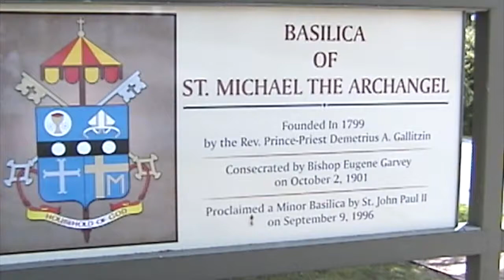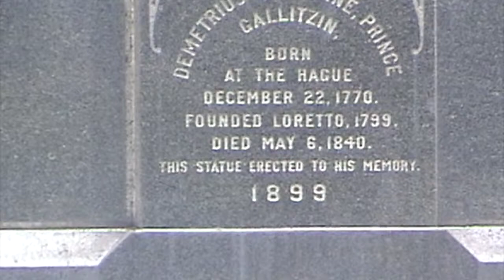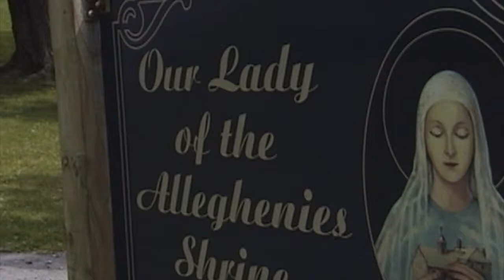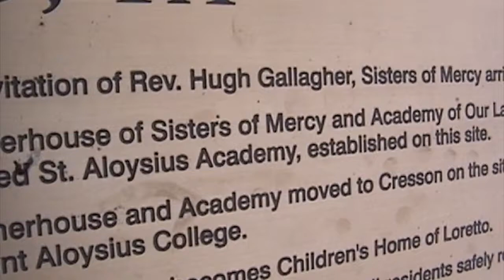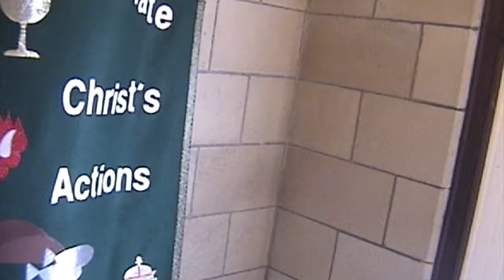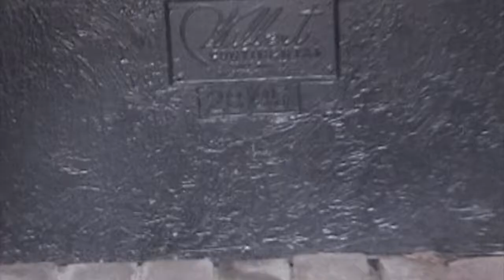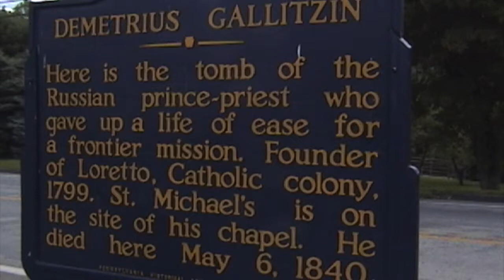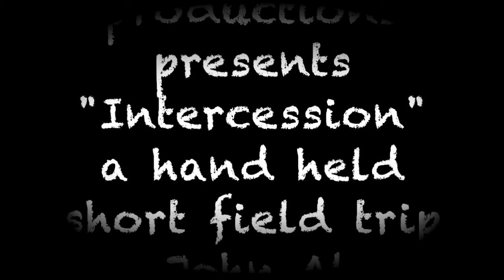Intercession: mystrawhat.com productions short handheld film fieldtrip by John Alan Conte Jr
A groundskeeper told me I could enter the tomb of the Prince-Priest Father Gallitzin and place my hands on the box that contains his body and say a prayer. Something compelled me to visit this official Vatican approved Basilica of St. Michael the Arch Angel which the Prince-Priest Father Gallitzin founded in pioneer Pennsylvania. It drew me like a magnet. I was curious to see the scope and scale of the land & property the Prince-Priest Father Gallitzin whom my private Catholic grade school I attended from K-8 was all about and then and capture and the physicality of time & space here and the body, mind, spirit & soul. For this meager effort as if a boy on a field trip doing an iMovie for his mother I believe a was granted intercession August 15, 2014

The composers appropriately applied are Julius Rontgen and Beethoven.